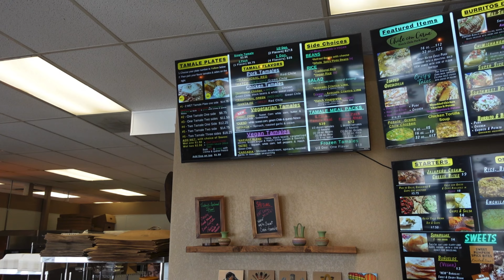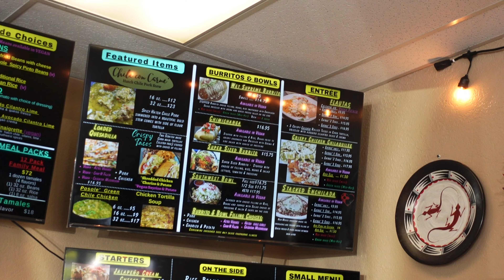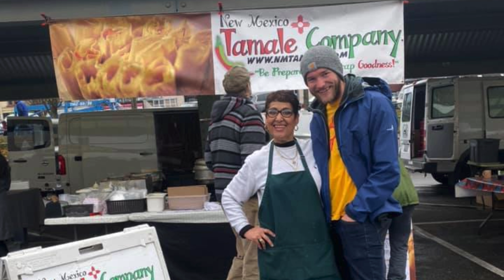New Mexico Tamale Company | LiveBellinghamNow Local Business Highlight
ExploreBellinghamNow | New Mexico Tamale Company

Bringing the flavors of her home state of New Mexico to our corner of the pacific northwest, Dora Ruiz owns and operates a Whatcom County favorite via her storefront in north Bellingham: New Mexico Tamale Company. 🫔

Dora is big on menu accessibility, and all her tamales are made gluten, shortening and lard-free, and here are not only great meat options for fillings, but options for vegan and vegetarian, in fact, 95% of their menu is available as vegan!

Without further ado, meet Dora, and enjoy listening to her story of how she brought New Mexican cuisine to Whatcom County.

Featuring:
* Dora Ruiz, she/her | Founder/Owner of New Mexico Tamale Company

Keep Up with New Mexico Tamale Co.

Bellingham Real Estate Co.